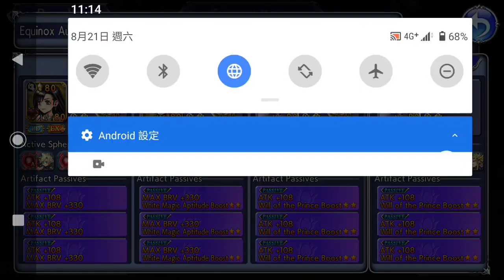【DFFOO】Equinox Aurora: Meridian LUFENIA{0 Turn 2.9M Score}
Evil Mermaid(or Snake? whatever) returns! I remember they were last seen on Machina's LD debut maybe?

For the most effective way to deal with these creature, focus all ammunition on the same target until its HP dropped below 30%(Don't need to take down both), that way all of them will never do cleansing again. This circumstances is similar with the stage of Transcendence Tier 3: Crucible 2{ which the enemies are required to take a turn for the Lufenia Orb count to increase, mechanic changed when one of the target's HP dropped below certain rate.

For CA selection, Kurasame is Noctis's best choice; Sephiroth's CA is the MVP of this stage, as long as his gold framed Debuff "Cellular Erosion" is unable to be removed by enemies; Faris's CA(c75) dispel all enemies' Buff finally and lead to the victory.

★Vanille's EX weapon's original sphere(E slot, Break Buff Erase) works here too, which removes 1 Buff when breaking target, remove all target's 1 Buff when using AOE attack to break enemies(Suitable Characters with E slot: Tidus / Noel / Aranea / Gabranth / Ardyn. etc)
★Vanille CA(c75) & Diabolos Summon do remove all enemies' Buff as well
★Future CA that dispel enemies' Buff~~~
1.) Balthier CA(LD) ~~~ Remove all enemies' Buff & all party's member Debuff
2.) Paine CA(LD) ~~~ Remove all enemies' Buff & all party's member Debuff
3.) Beatrix CA(LD) ~~~ Remove all enemies' Buff

(I know that same character can't be used to clear the stage for reward, just try to aim for the higher score anyway)

How to start an JP account?
1.) Download and install "Qoo App"
2.) Searching for DFFOO via "Qoo App"
3.) Download game and install, enjoy!
***More importantly, every new account will get a free usage of Mog Pass just like the GL version, meanwhile all characters received double EXP during the Summer Campaign, so its the best timing to get begin and farm all SB for resources before the free Mog Pass expired. Come and join the new family if you're interested***

★★★Current DFFOO GL/JP BEST Record★★★
◆Based on all uploaded gameplay on YT when the event debut
◆Using of New Character/Reworked Character/CA/New Gear Which Released After Event Debut are prohibited

DE: Transcendence Tier 7, Reckoning{6 Turns Clear, No Synergy/BT}

DE: Transcendence Tier 3, Reckoning{15 Turns Clear}

DE: Transcendence Tier 2, Reckoning{32 Turns Clear}

DE: Transcendence Tier 1, Reckoning{8 Turns Clear}

Latest 0 Turn Clear/Highest Score Links~~~

The Power of Wisdom LUFENIA

Around the Fire LUFENIA{Gladiolus LC}

Act 3 Chapter 3 Pt.2~Walled Forest Path Pt.2 LUFENIA

Act 3 Chapter 3 Pt.1~Wyrm of Chaos LUFENIA

Love, the Melody of Courage LUFENIA{Edward LC}

……& more